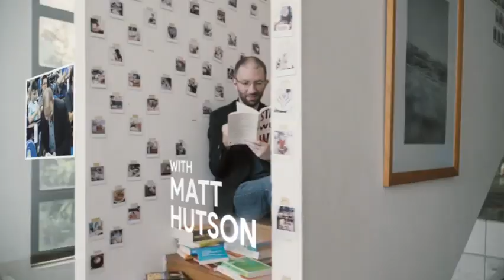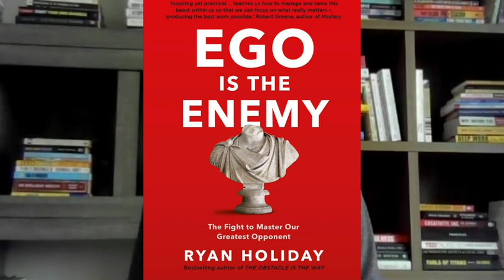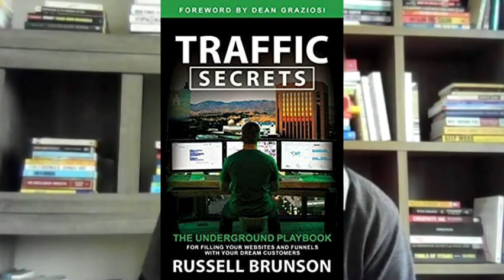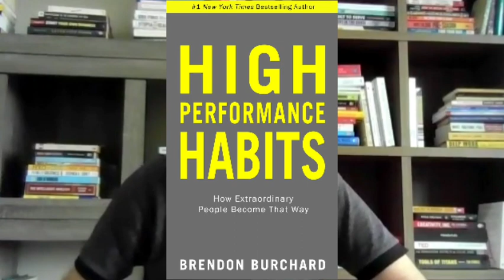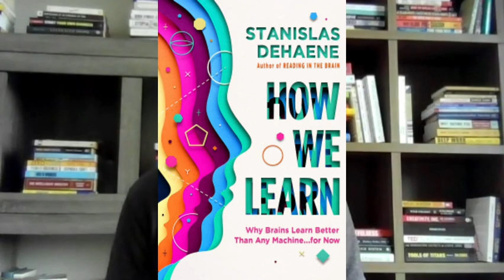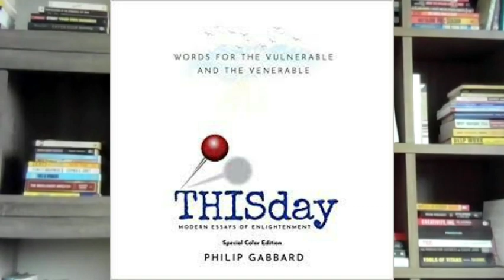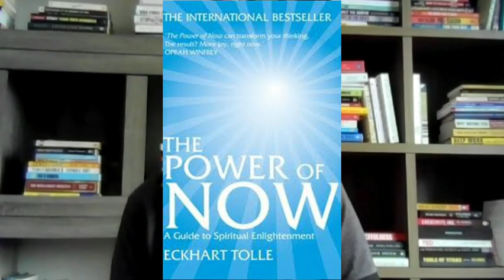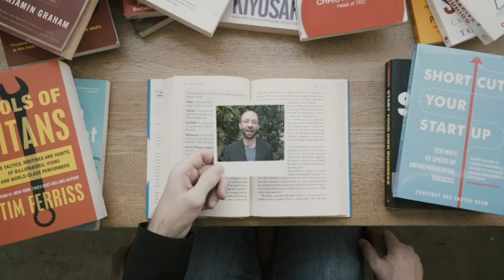15 Best Nonfiction Books to Read This Year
2020 may have been a crappy year with the pandemic but as for reading, and other unexpected opportunities it was amazing! ⠀
I ended up reading 68 books this year! Way more than I expected. Some of them were surprise delights and others were in-depth studies.⠀
It was hard to narrow down which books were the most impactful, but I managed to do it. ⠀
I've tried to be objective as possible in choosing which books made it to my favorites list. The books that didn't were still amazing and added value in many ways. Unfortunately, my best books of the year list can't include all the books I read.⠀

VIDEO CHAPTERS
0:00 INTRO
1:39 Reframe the Day
2:58 The Book You Wish Your Parents Had Read
3:41 The Laws of Human Nature
4:51 Ego is the Enemy
5:47 The 80/20 Principle
6:37 Traffic Secrets
7:35 10 Foundations
8:53 Measure What Matters
10:29 High Performance Habits
11:38 Take Your Shot
12:59 How We Learn
15:24 The Lean Startup
16:25 Educated
17:28 THISday
18:45 The Influential Author
20:05 Wrap-Up

BOOKS THAT MADE THE CUT (in no particular order)⠀
1️⃣The Laws of Human Nature by Robert Greene ⠀

2️⃣How We Learn by Stanislas Dehaene  ⠀
3️⃣10 Foundations by Pam Cordano  ⠀

4️⃣The Influential Author by Gregory V. Diehl
5️⃣The Lean Startup by Eric Ries⠀

6️⃣Traffic Secrets by Russell Brunson ⠀

7️⃣High Performance Habits by Brendon Burchard ⠀

8️⃣THISday by Philip Gabbard ⠀

9️⃣Measure What Matters by John Doerr ⠀
1️⃣0️⃣Ego is the Enemy by Ryan Holiday  ⠀
1️⃣1️⃣Take Your Shot by Robin Waite ⠀
1️⃣2️⃣Educated by Tara Westover ⠀
1️⃣3️⃣The 80/20 Principle by Richard Koch ⠀
1️⃣4️⃣The Book You Wish Your Parents Had Read by Philippa Perry⠀
1️⃣5️⃣Reframe the Day by Adam M Lowenstein⠀
👉Which books catch your attention?⠀